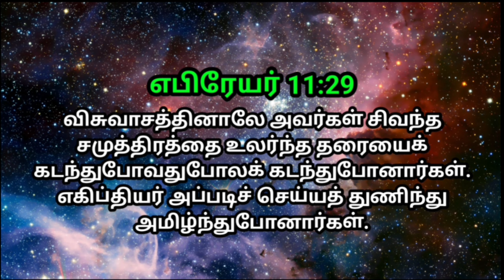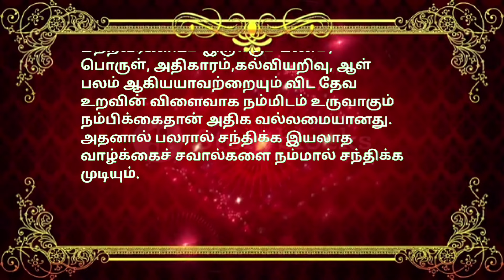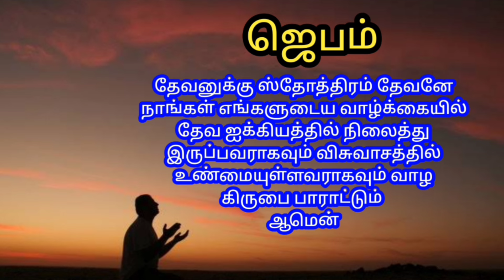indraya vasanam | today Bible version in Tamil | dhinam oru vasanam | indraya vasanam 16/08/2024